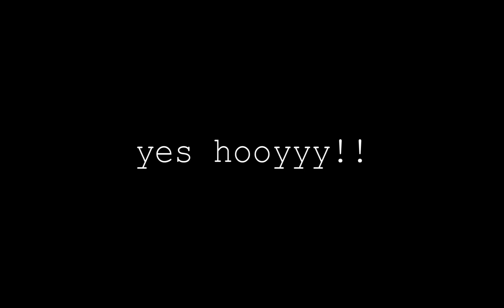Flood Escape 2 Part 2 - Menegangkan! GWB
Lanjutan video sebelumnya guys. Kali ini lebih seru!